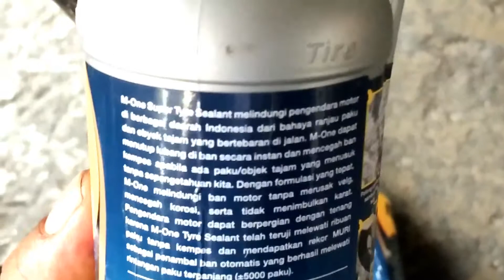SOLUSI BAN TUBELESS SERING AMBLESS